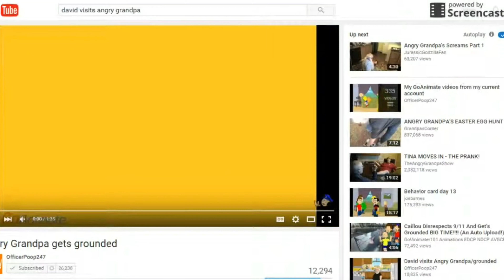Angry Grandpa Gets Grounded [Go!Thug247/OfficerPoop247/MassAnimate Re-Upload]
Originally Uploaded And Created By Go!Thug247/OfficerPoop247/MassAnimate In 2015.

Ahahahahahahahaha WTF I Laughed Hard At This 1.

R.I.P Angry Grandpa 😭😭😭😭😭 This Legand Will Never Be Forgotten.

Here IS Where You Can Find Angry Grandpa